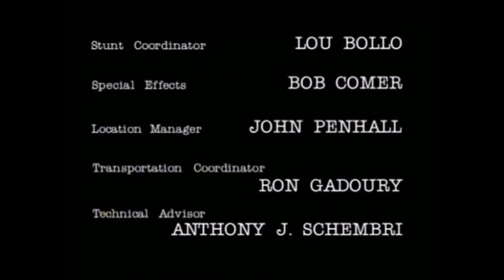The Commish Season 2 Opening and Closing Credits and Theme Song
This is the opening and closing credits and theme song from season 2 of the hit show "The Commish."

"The Commish" ran for a total of 5 season from 1991 until 1996.